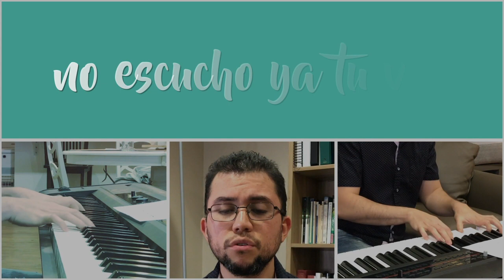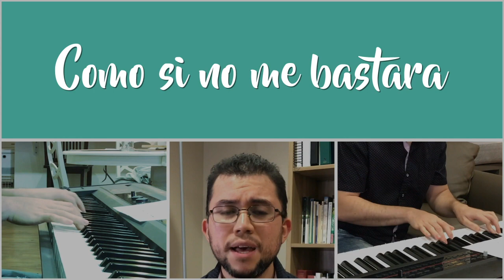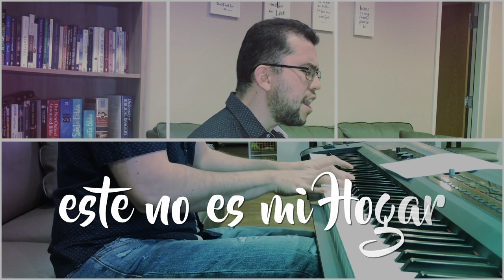Misericordias en disfraz (Laura Story – Blessings en español por Elí Gutiérrez)